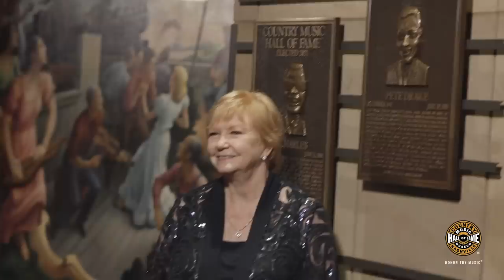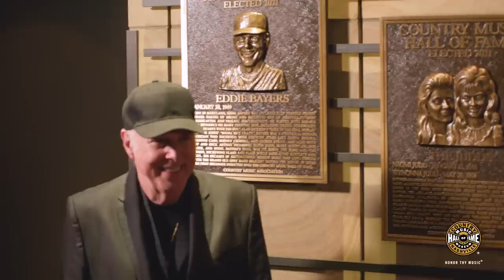Eddie Bayers, Ray Charles, Pete Drake, and the Judds Honored at Country Music Hall of Fame Ceremony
Studio drummer Eddie Bayers, singer-pianist Ray Charles, pedal steel guitarist Pete Drake, and the mother-daughter duo the Judds, officially joined the Country Music Hall of Fame on Sunday, May 1, in a star-studded Medallion Ceremony at the Museum’s CMA Theater. It was an evening filled with once-in-a-lifetime musical performances and heartfelt, and at times tearful, testimonials.

The death of Naomi Judd on the eve of the induction ceremony gave the event a muted sense of mourning, tender reflection, and open-hearted fellowship. The audience observed a moment of silence in memory of Judd and two other Hall of Fame members who died since the last Medallion Ceremony in November: radio and television personality Ralph Emery and studio pianist Hargus “Pig” Robbins.

Those presenting musical highlights from the inductees’ careers included Country Music Hall of Fame members Garth Brooks and Vince Gill. They were joined by Elizabeth Cook, Bettye LaVette, Wendy Moten, Carly Pearce, Tommy Sims, Trisha Yearwood, and the duos the War and Treaty (Michael Trotter Jr. and Tanya Blount Trotter) and Gillian Welch and David Rawlings. Country Music Hall of Fame member Marty Stuart led the audience in the ceremonial closing song, “Will the Circle Be Unbroken.”

Following longstanding custom, a member of the Country Music Hall of Fame, chosen by the inductee, welcomed each new member. For the class of 2021 — whose official induction was delayed due to the pandemic — Charlie McCoy inducted Drake, Gill inducted Bayers, Ricky Skaggs inducted the Judds, and Ronnie Milsap inducted Charles.